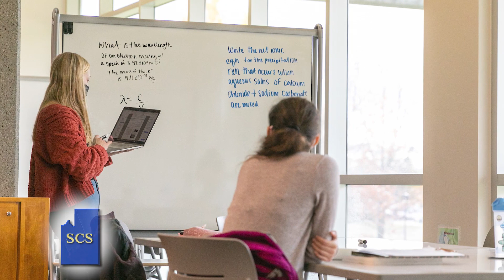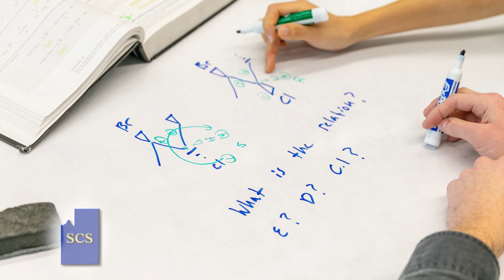September 2022: Dr. Shari McMahan, EWU President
Commissioner Al French talks with Easter Washington University President, Dr. Shari McMahan on this month's Spokane County Spotlight.